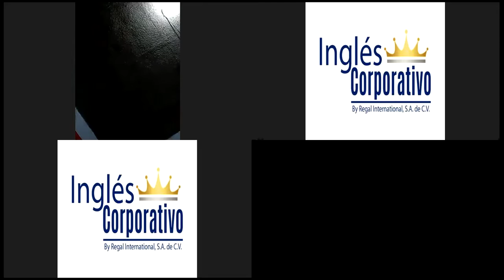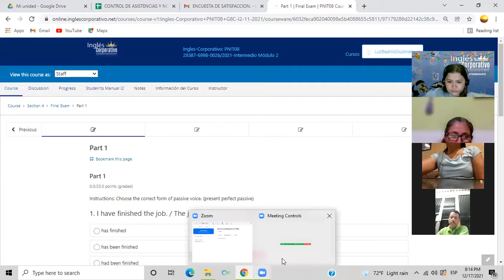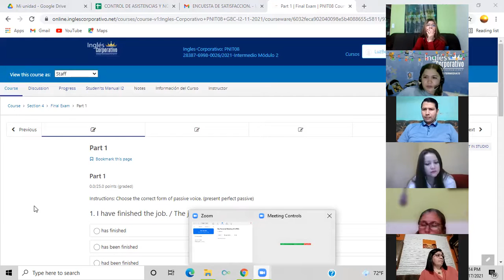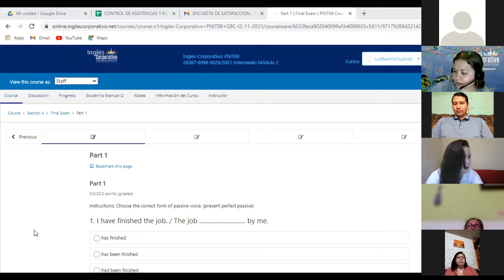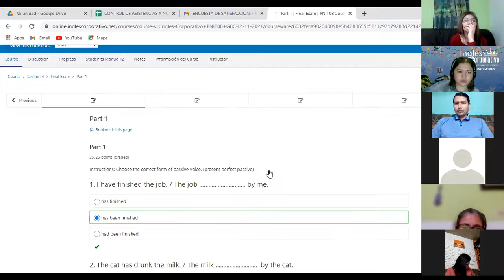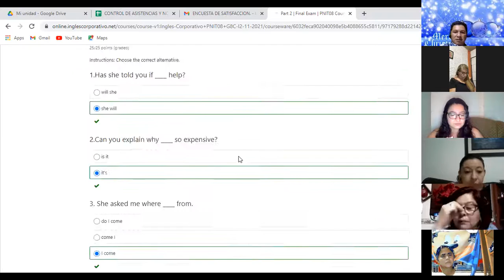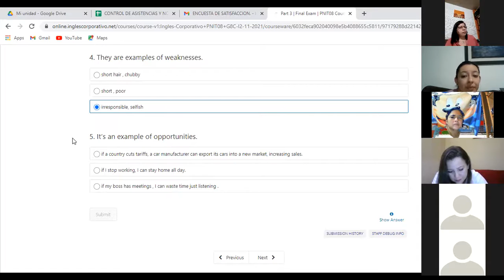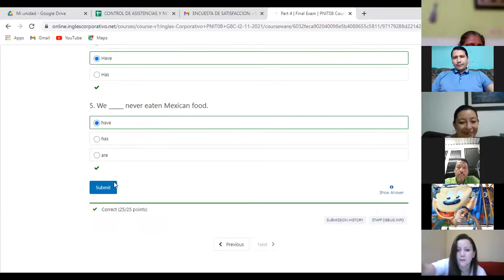Ingles Corporativo-VIDEOCONFERENCIA #25 UNIT 4 REVIEW AND PRACTICE